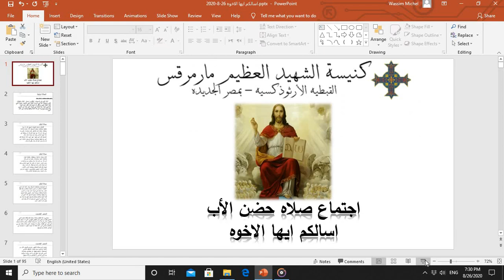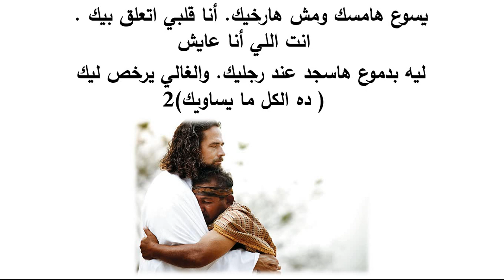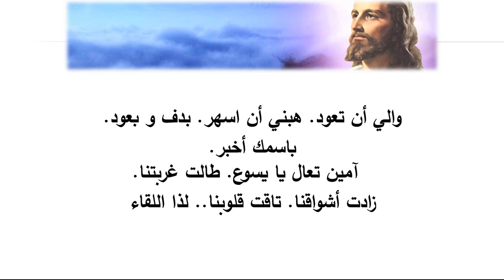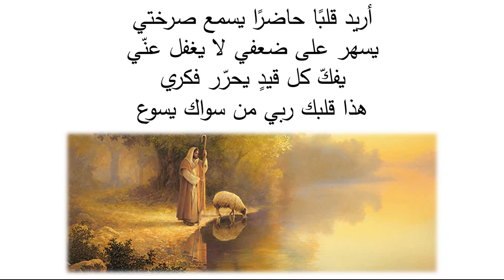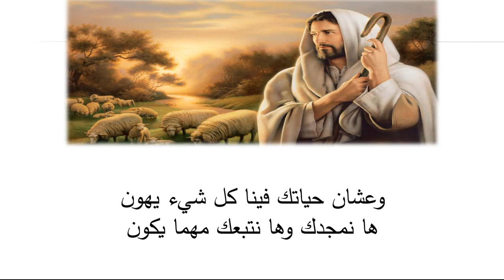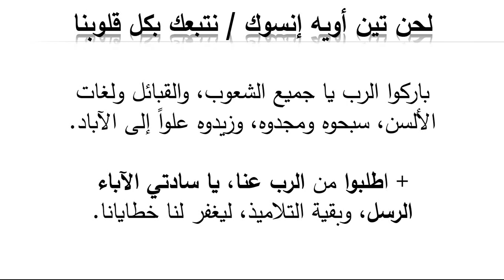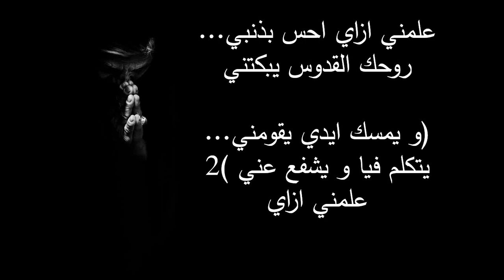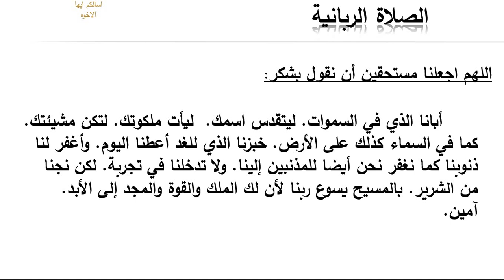اجتماع صلاة -حضن الآب - اسألكم ايها الأخوة - 26/8/2020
تقدر تتواصل معانا على الايميل :
و تقدر تتواصل لكل مواقع الكنيسة المختلفة :
الموقع الالكتروني :